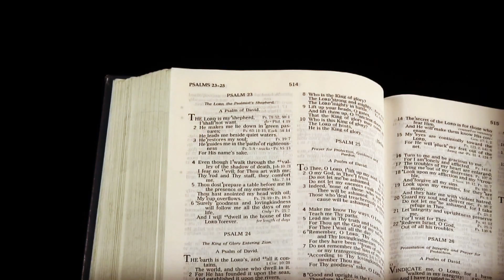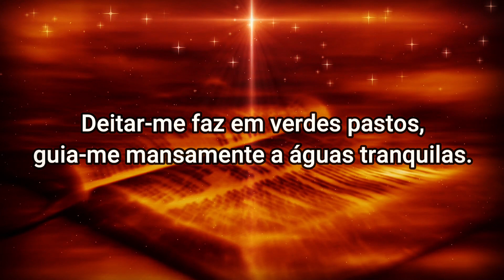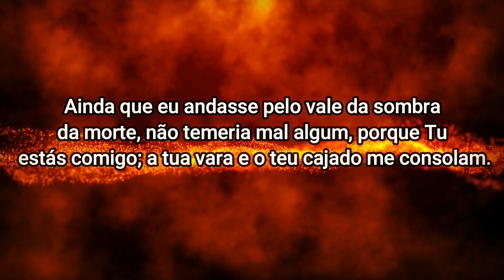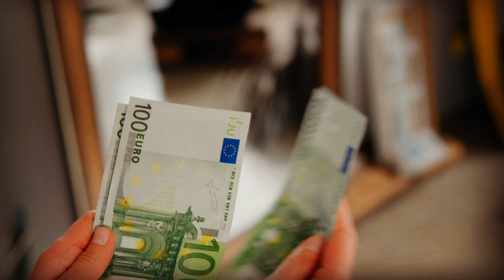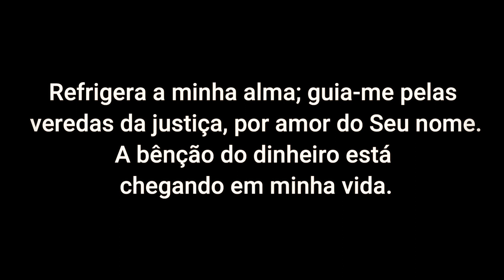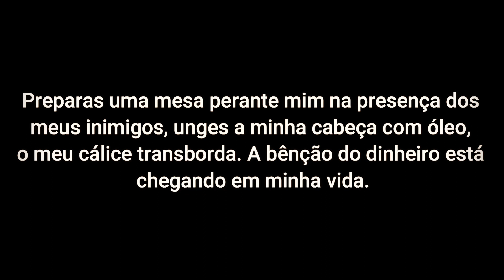RITUAL DA QUARESMA USANDO O SALMO 23 PARA RIQUEZA E PROSPERIDADE - Dia 1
Olá. Eu sou Balbino Chagas. Este é o PRIMEIRO Vídeo da Quaresma para atrair  a energia do dinheiro em 40 dias. A quaresma é um período de preparação, no qual refletimos sobre vida, sobre nossos erros e metas para então renascermos na Páscoa. Quaresma significa 40 dias. A minha intenção com esta série de vídeos é te convidar para purificar todas as energias do dinheiro durante 40 dias. A purificação será feita com a oração do salmo 23 que é o salmo da prosperidade. Esta é uma corrente de oração para abrir as portas para a riqueza.